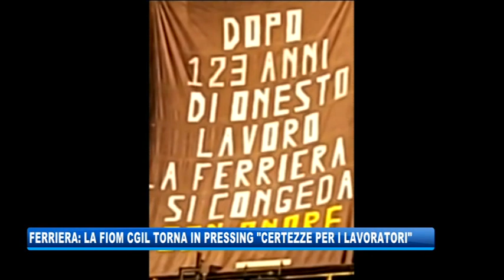14/09/2020 - FERRIERA, FIOM CGIL TORNA IN PRESSING: “CERTEZZE PER I LAVORATORI”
IL NOTIZIARIO (lunedì 14 settembre 2020) - Il 21 settembre sindacati convocati in Confindustria per il ricollocamento dei lavoratori della Ferriera: la Fiom Cgil attuerà un presidio per chiedere alle istituzioni il mantenimento delle promesse.